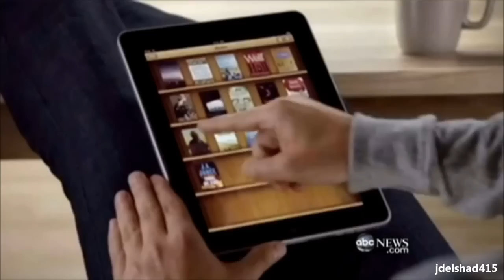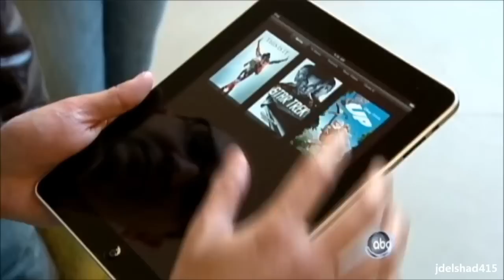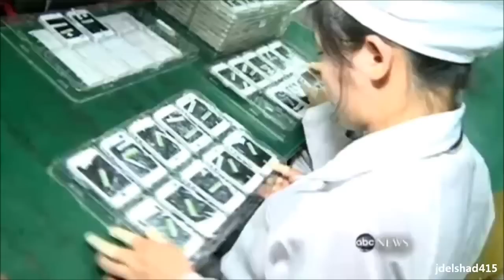Apple Chinese Factory Foxconn Nightline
Behind the scenes look at how those who make many of our products are forced to live. Seeing these images evokes serious questions about our mode of production and consumption, as well as popular conceptions of free trade.